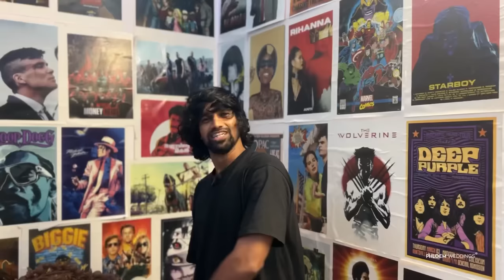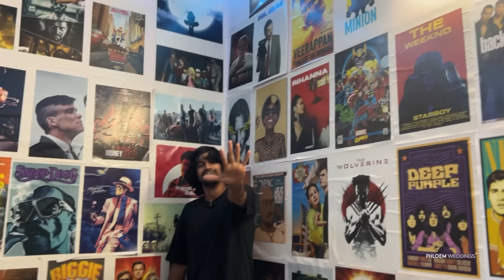ENGAGEMENT FULL DANCE VIDEO …. ATHUL AND NANDANA 💃🏼💥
ITHU ENGAGEMENT ANO ATHO COLLEGE FEST ANO ENNU NJNGALK THANNE SAMSHAYAM AYI 😂😂